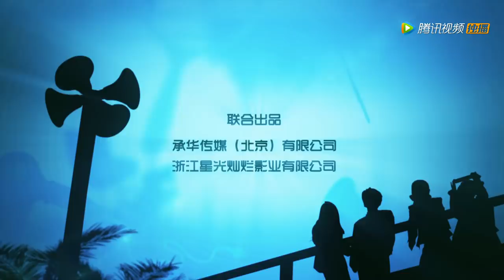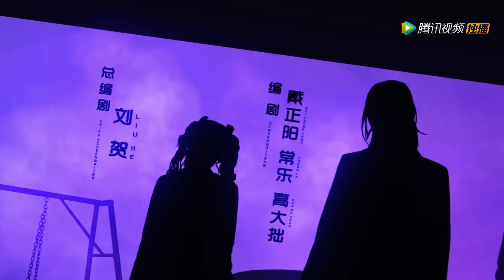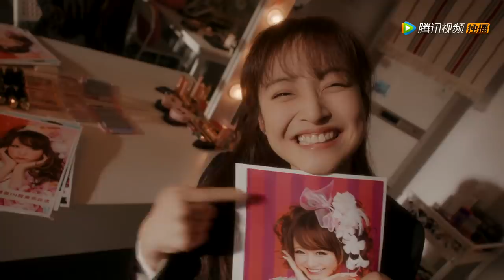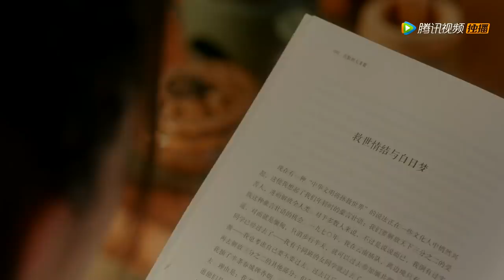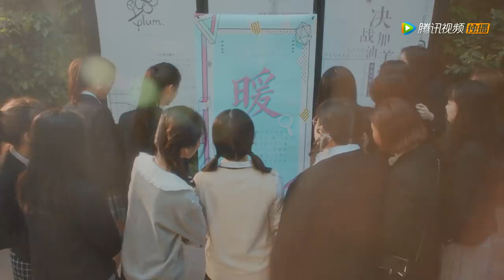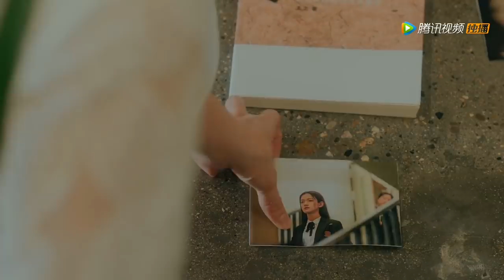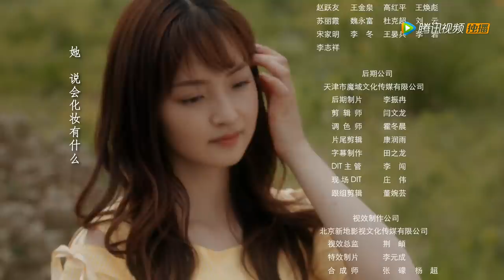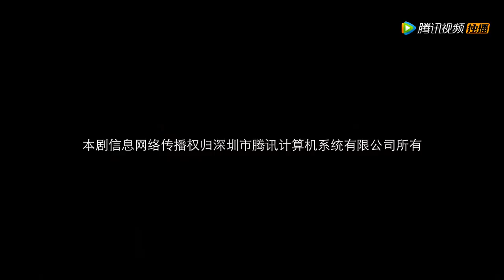【ENG SUB】《玛丽学园 I'm So Pretty》EP11——主演：蒋毓玮，方楚彤，吴瑞淞，董芷依